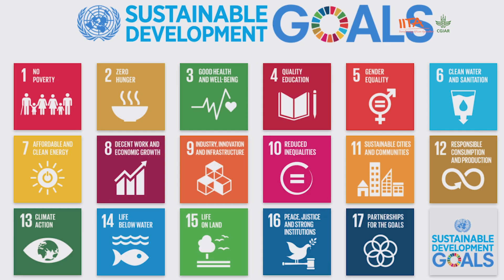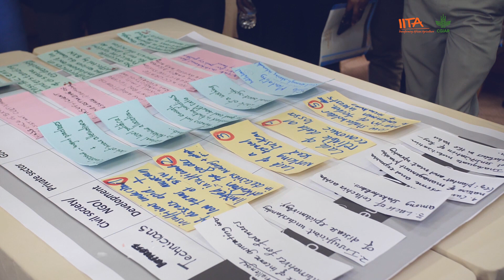Celebrating International Day of Women and Girls in Science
International Day of Women and Girls in Science